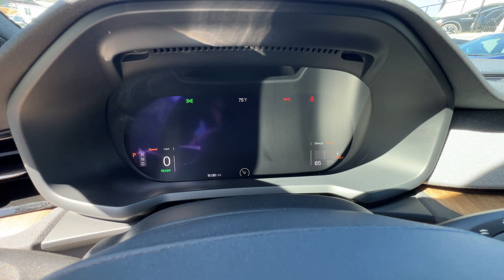2022 POLESTAR 2 Performance - #27102